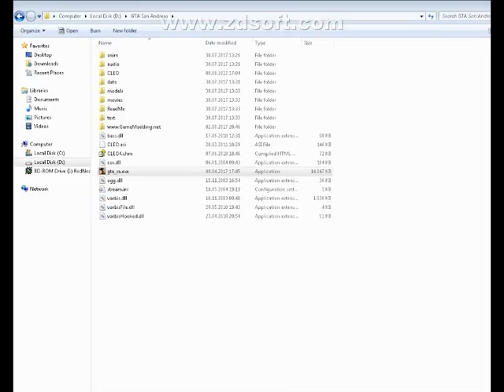Inmormantarea Lui Corneliu Vadim Tudor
Mod